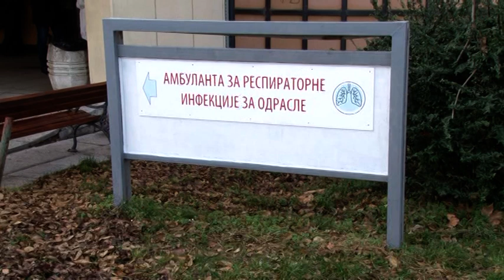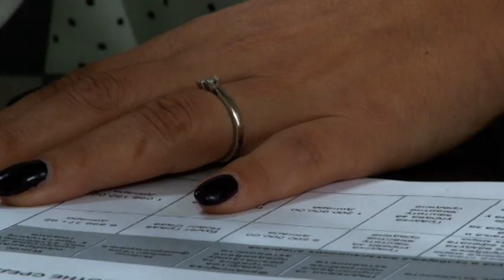Infopuls OK 12 Okt